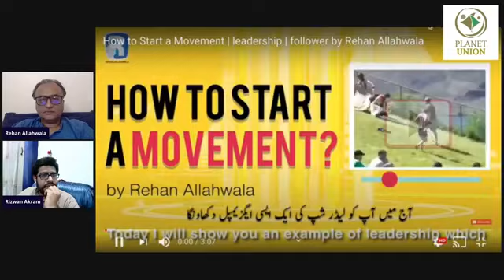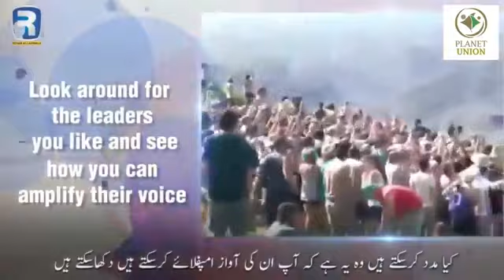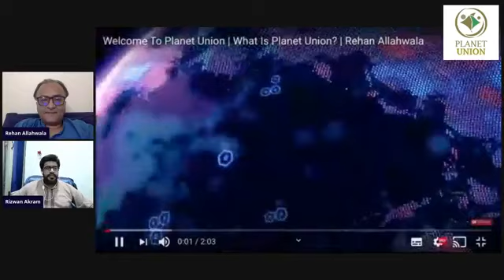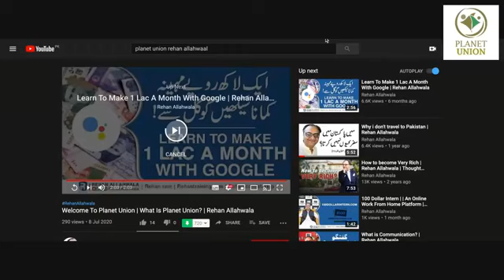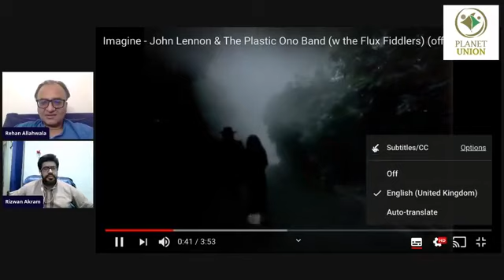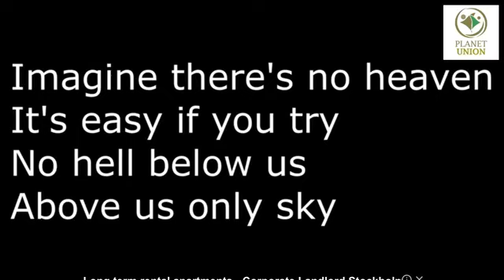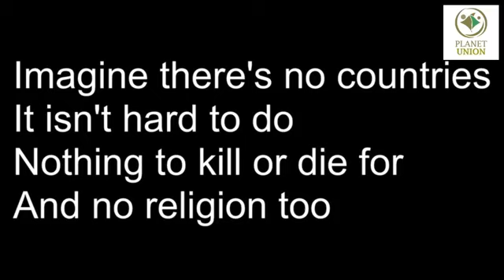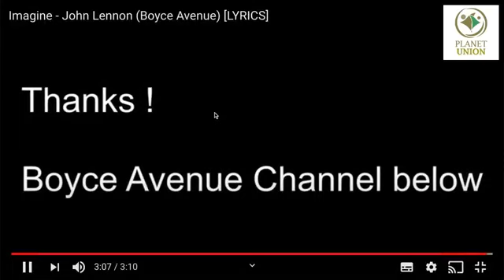Planet Union - Meeting With Rizwan